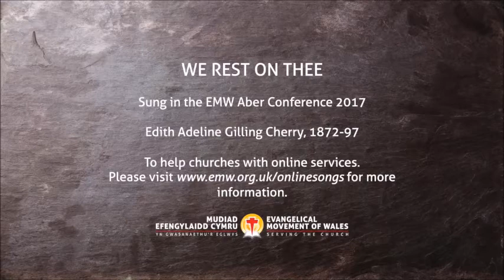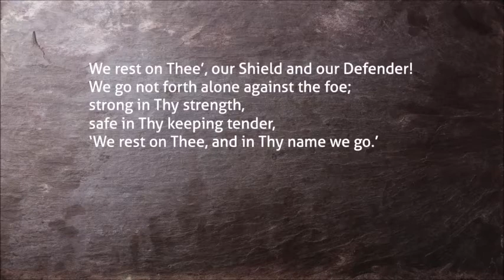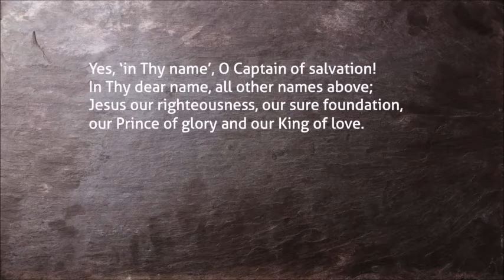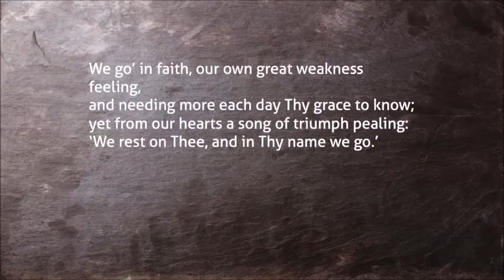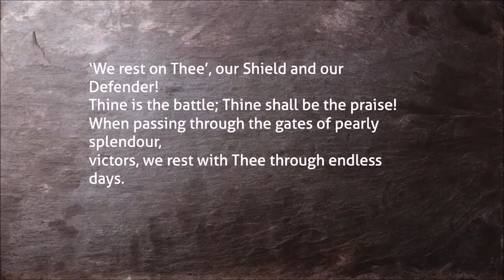Remembrance Sunday 2020 Evening Service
This video was pre recorded because the Government closed churches for a second lockdown. As with the morning service this was compiled by the Pastor. Langford Evangelical Church holds CCLI licences to record and stream hymns.